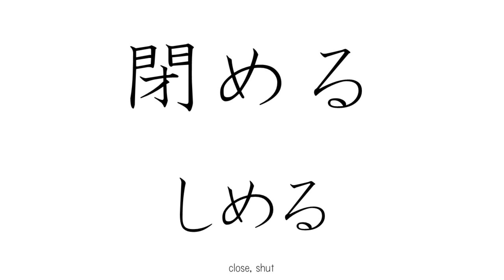JLPT N5 KANJI FLASH CARD VOL 26